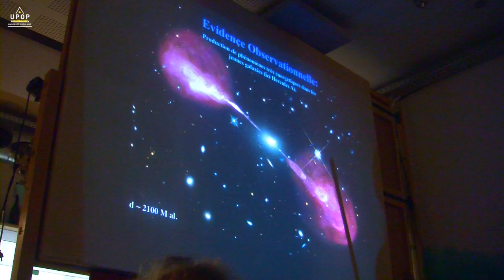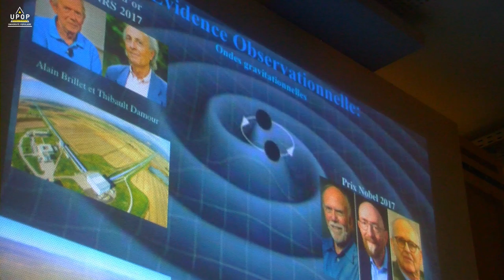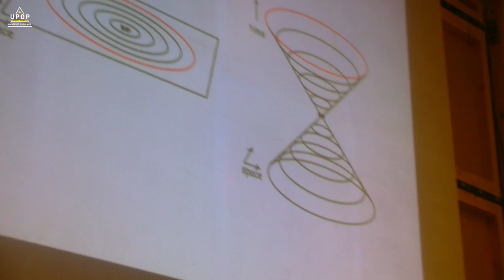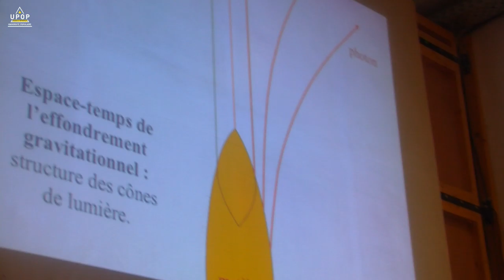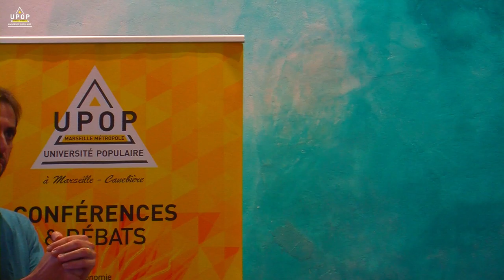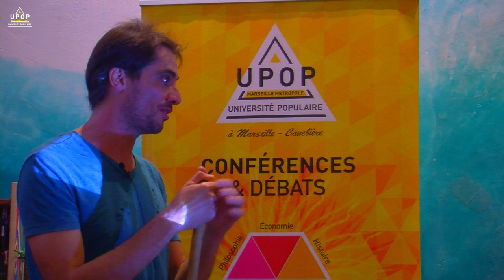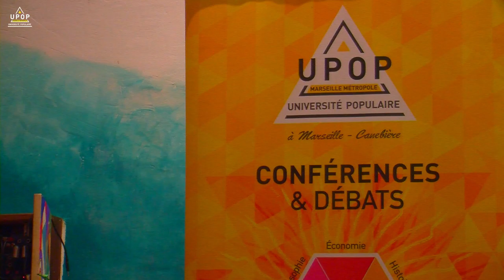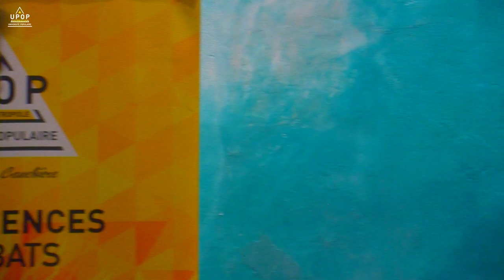Alejandro PEREZ - Les trous noirs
04/11/19 - SCIENCES
Université populaire Marseille métropole
upop.info